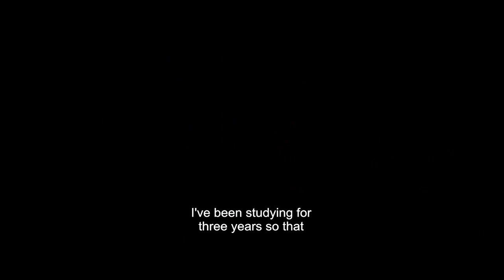Un Homme Pressé – French trailer with English subtitles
As part of First Fortnight Mental Health Festival 2022, the French Embassy and the Alliance Française Network in Ireland are delighted to present the free online screening of Hervé Mimran's "Un homme pressé" (A Man in a Hurry, 2018) starring Fabrice Luchini and Leïla Bekhti. Screening on January 13th 2022 followed by a Q&A on mental health.